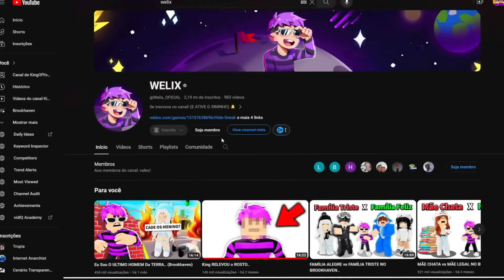IRMÃO POBRE Vs IRMÃO RICO NO BROOKHAVEN!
⭐ SEJA MEMBRO:
⭐ STAR-CODE ➜ KING 🤗